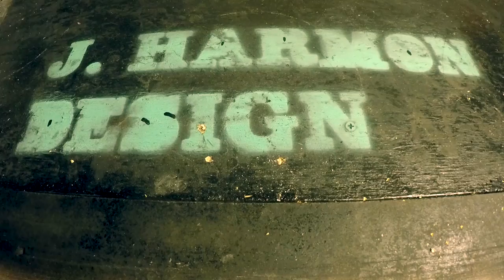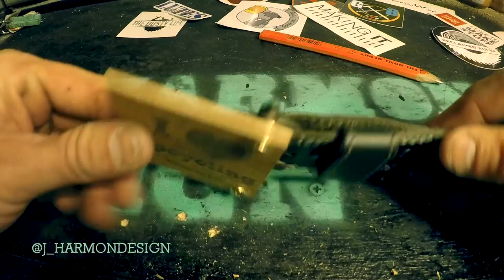Tim Sway "Sticker" Belt Buckle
At the Making It Podcast's 100th episode in Boston I recieved one of Tim Sway's upcycleld doorskin "sticker". I put the word sticker in quotes because there was no stick to them. Where's the stick Tim?                                                        Apparently he ran out of stick, so i decided to upcycled the already upcycled "sticker" annnnddddd make a bad a$$ belt buckle! Check out the video and let me know what you think.     also please check out Tim Sways channel if you haven't already, and go to his website timsway.net to see all his stuff.